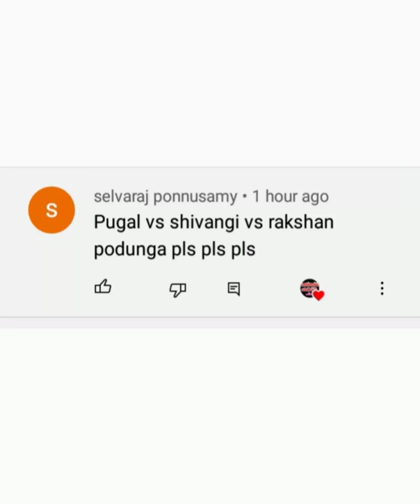Pugal vs shivangi vs rakshan💕💞 #💫💫💞💞cwc